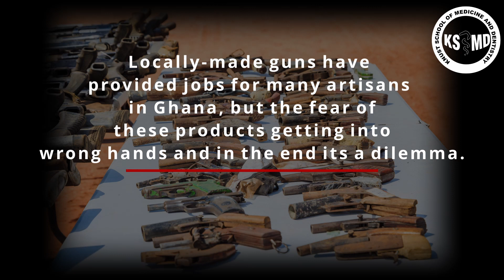Majority of guns used for committing crimes in Ghana are locally made | A Study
Nearly 75 percent of guns used for committing crimes in Ghana are locally made.
That is part of findings of a research done by scientists from the Kwame Nkrumah University of Science and Technology and published in the Journal of Forensic and Legal Medicine.

The research sought to find the incidence and pattern of firearm fatalities in the northern sector of Ghana.

The study looked at autopsy reports of 90 firearm fatalities from 2008 to 2013 at the pathology department of the Komfo Anokye Teaching Hospital.
The report found 48.9 percent of deaths were due to armed robbery, followed by homicide and 10 % as a result of hunting.

The findings revealed that 20 percent died through shots to the chest, followed by the abdomen and 15 percent to the head.

They again found bullets were fired within an estimated range of 1 to 35 meters.

The number of pellets ranged from 1 to 25 pellets.
Those who received shots on either the Upper limb, buttock either died as a result of bleeding.